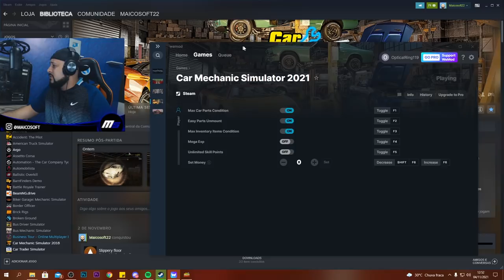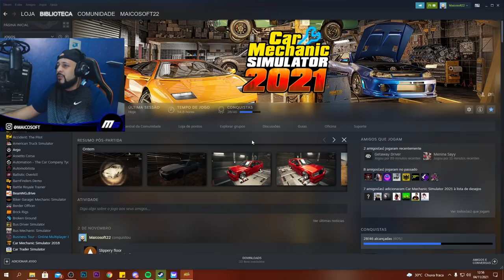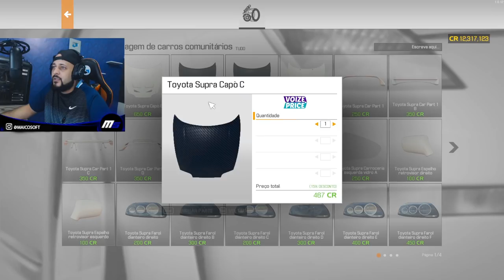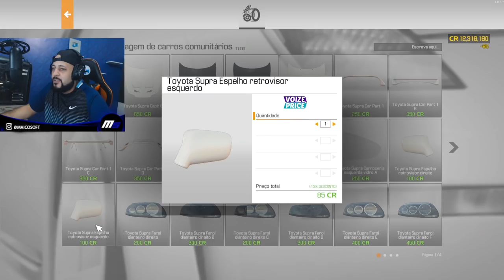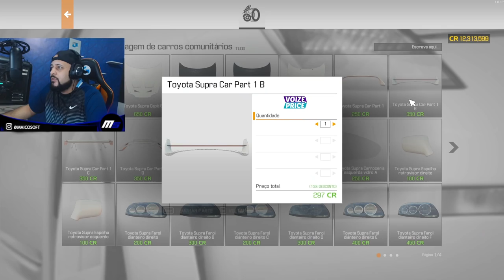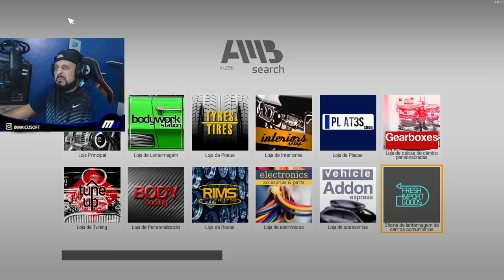RESTAURANDO UM TOYOTA SUPRA DE VERDADE!! - CAR MECHANIC SIMULATOR 2021